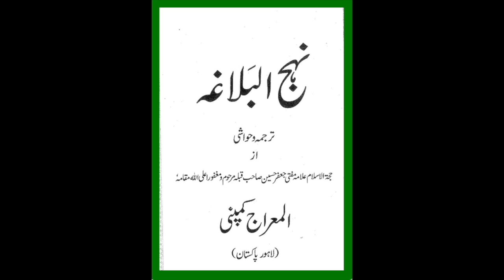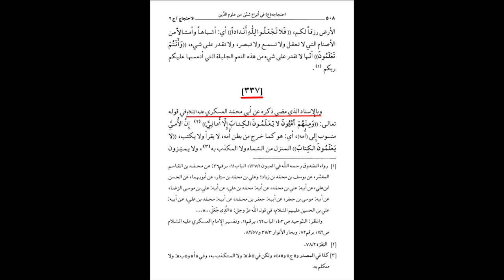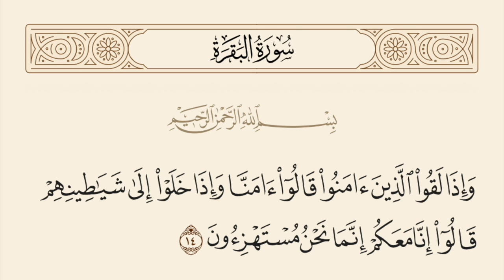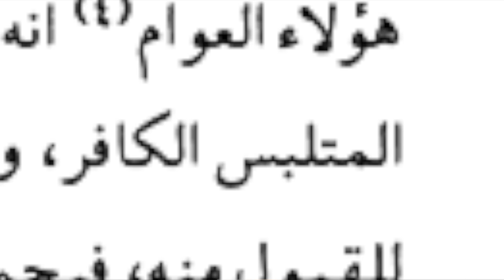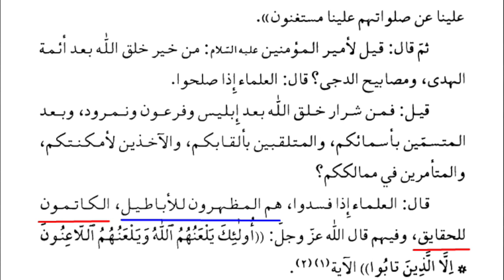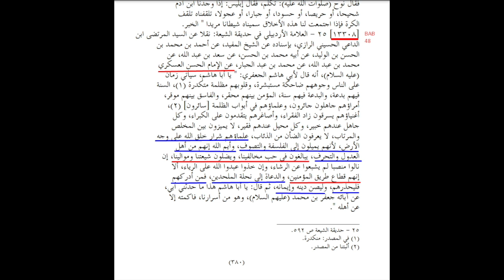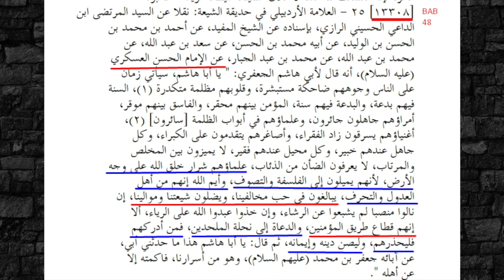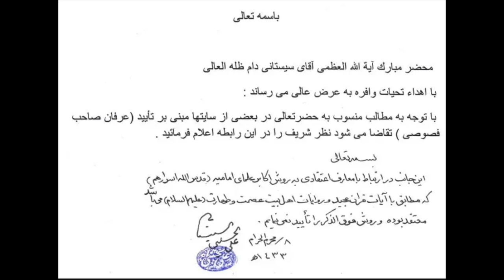IMAM ASKARI (AS) ABOUT CORRUPT CLERICS | Maulana Syed Shahryar Raza Abidi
Ulemae Sou Kay Baray Imam Hassan Askari(as) Ka Farman | Maulana Syed Shahryar Raza Abidi
امام حسن عسکری علیہ السلام کی روایت علمائے سو کے لیے
یزید کی فوج سے بدتر علماء کون؟